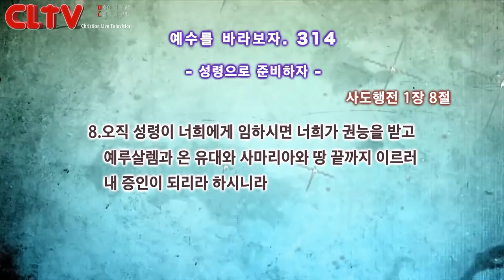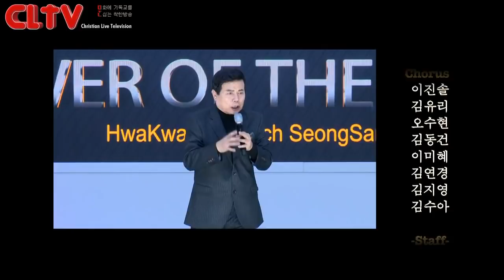CLTV 파워금요예배ㅣ예수를 바라보자(314회)ㅣ'성령으로 준비하자'ㅣ화광교회(윤호균 목사)